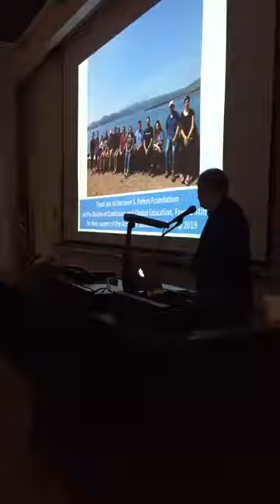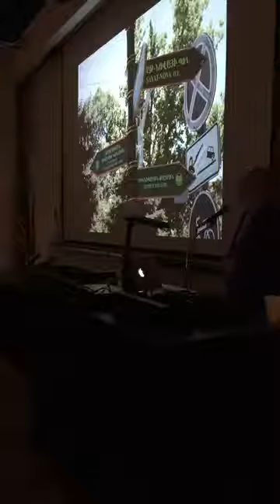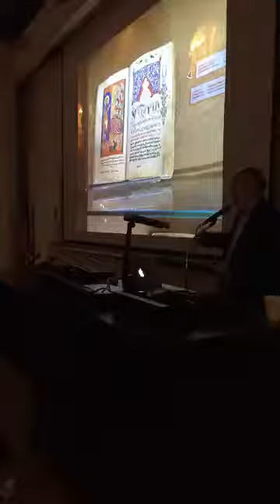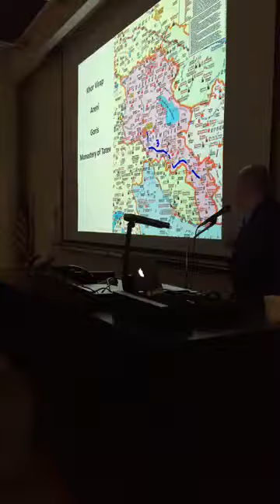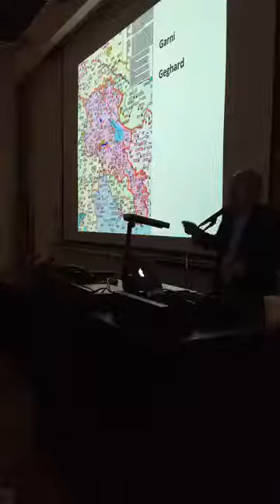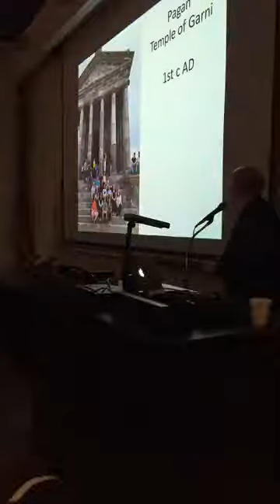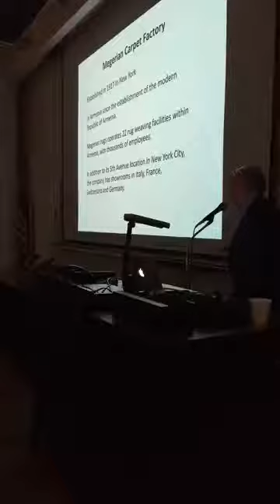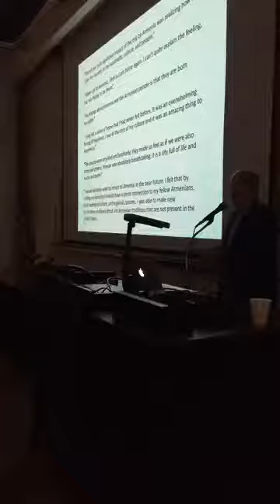Armenian Studies Program Armenia Summer Study Trip 2019